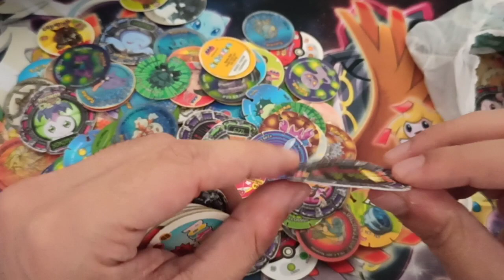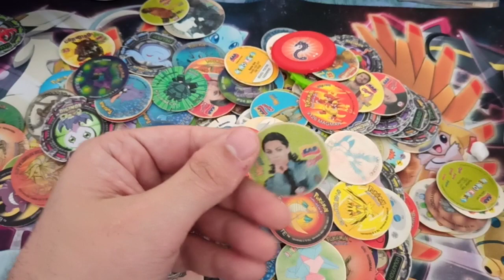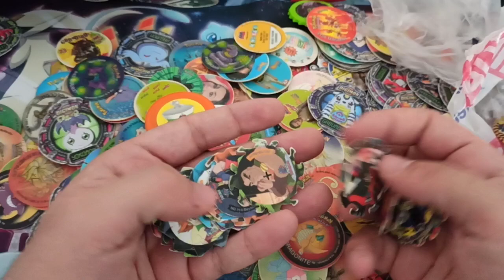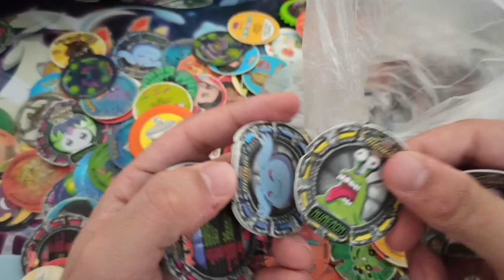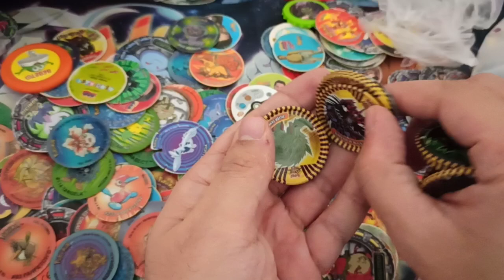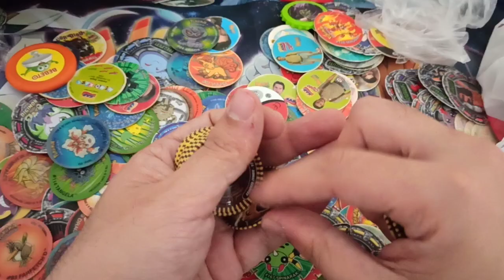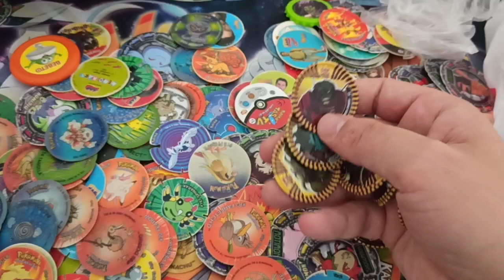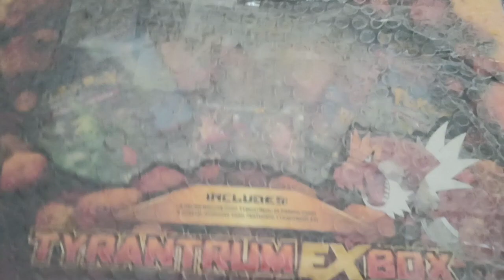Kargo Açılımı (Rastgele gelen tasolar) 3. Part (Son Part)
Koleksiyoner bir arkadaştan aldığım kargonun açılım videosu umarım beğenirsiniz...

Facebook kart grubu